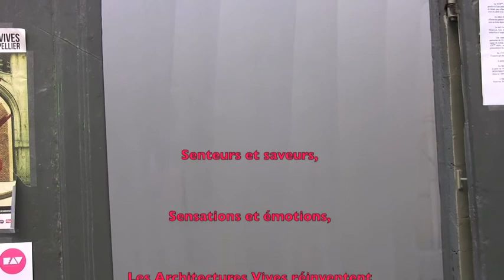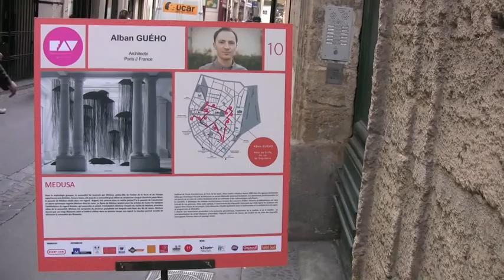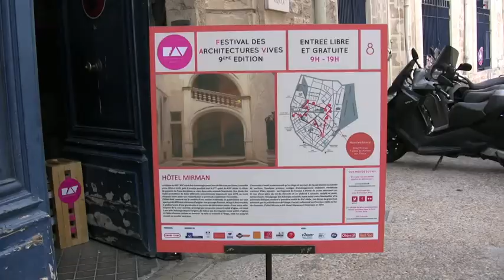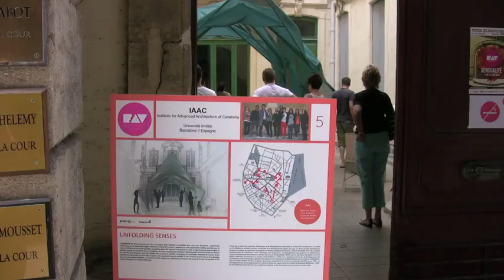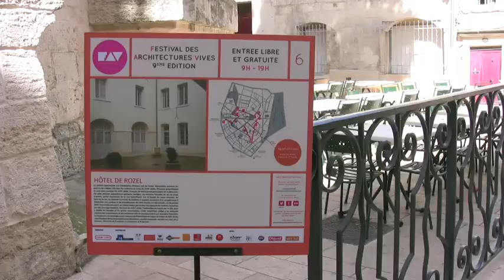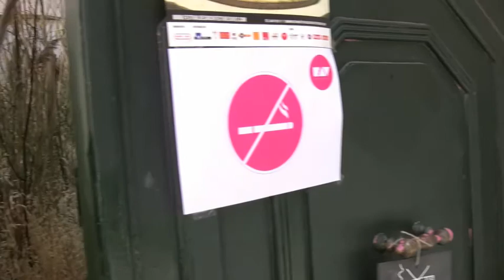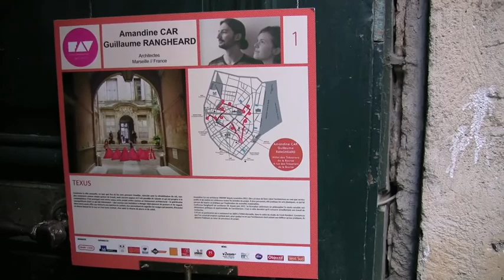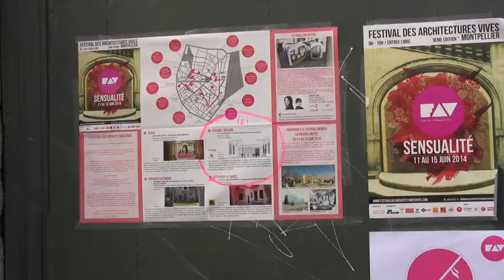ArchitecturesVives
Senteurs et saveurs, sensations et émotions, les Architectures vives réinventent le temps d'un week-end l'espace des hôtels particuliers de Montpellier.